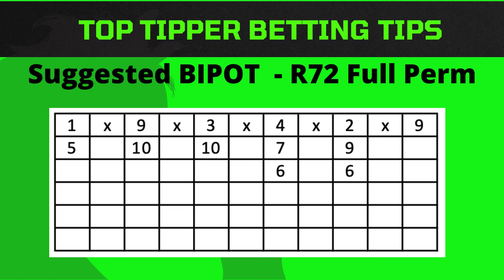Kenilworth 240224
SA Horse Racing Tips